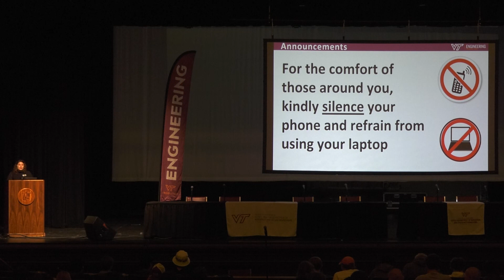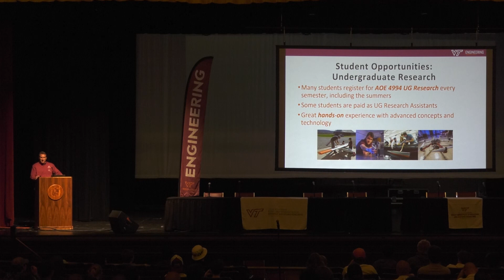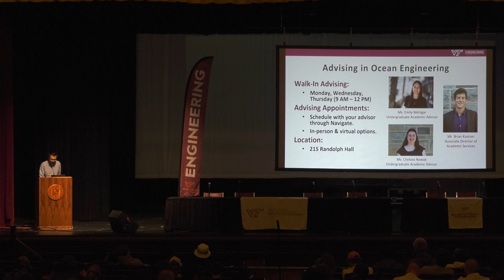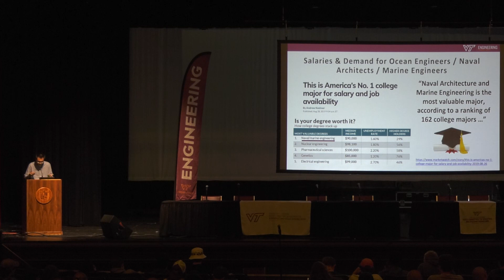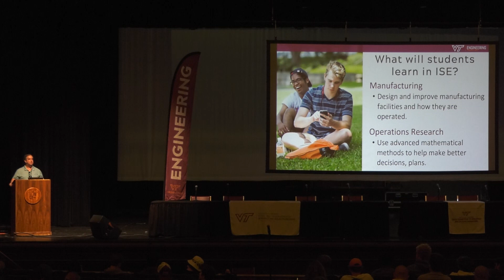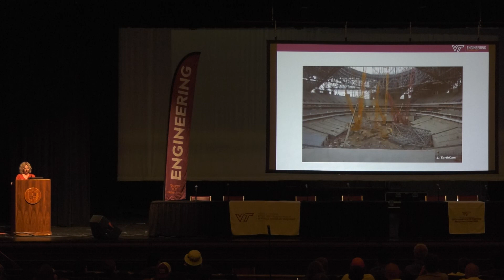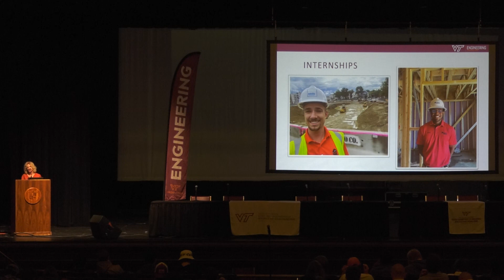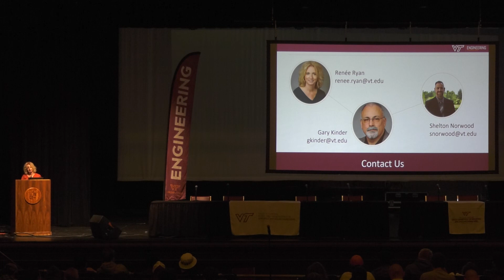Explore Engineering Week - September 23, 2022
Aerospace Engineering
Ocean Engineering
Industrial and Systems Engineering
Building Construction